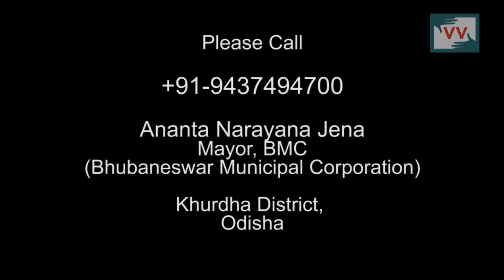Flooded sewage water making lives stagnant